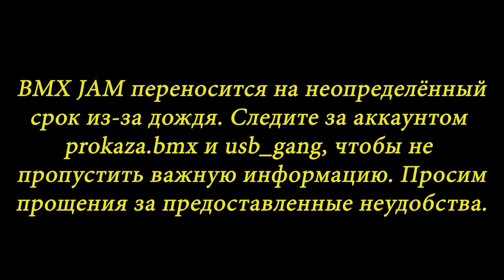BMX|РАЗБОРКИ с ЯЖБАБКАМИ|ПРОГНАЛИ из ДВОРА!